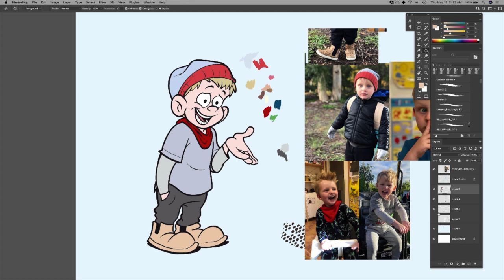Ginger Meggs turns 100!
Ever wanted to be mates with Ginger Meggs? Now’s your chance!

To celebrate 100 years of Australia’s favourite red-headed larrikin, any Australian who purchases a Ginger Meggs coin could be in the running to cameo as a character in an upcoming Ginger Meggs comic strip!

How to enter:
1. Purchase a Ginger Meggs coin from either the Royal Australian Mint, Authorised Distributor or Australia Post. (keep your receipt, you’ll need this later)
2. Post three words that you’d use to describe yourself in the comments of the competition post on our Facebook page.

The five best entries will have a photo of themselves turned into an illustrations by Ginger Meggs Artist, Jason Chatfield. The best of these illustrations, as decided by a public vote, will get a cameo as Ginger Meggs’s new mate. This is an incredible opportunity to become a part of Ginger Meggs history, and who wouldn’t want to be mates with Ginger?

What could you win?
Minor Prize - Five shortlisted entries will receive a framed copy of their illustration.
Major Prize - The winning illustrated character will cameo in an upcoming Ginger Meggs comic strip.
Runners-up - Ten runners up will receive a copy of the Ginger Meggs latest hardcopy book